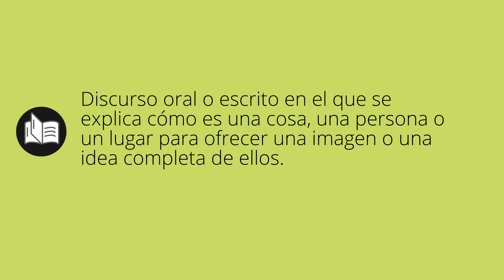Que significa DESCRIPCIÓN • descripción SIGNIFICADO • descripción DEFINICIÓN • Que es DESCRIPCIÓN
Que significa descripción en español. Cual es el significado y definicion de descripción. que es descripción. descripción definiicon en español. Todos los significados y definiciones del diccionario español.

Diccionario de la RAE (Kindle):
Diccionario de la RAE (Tapa dura):
Diccionario de primaria VOX:
Diccionario Esencial de la Lengua Española:
Diccionario Cambridge Español - Inglés: